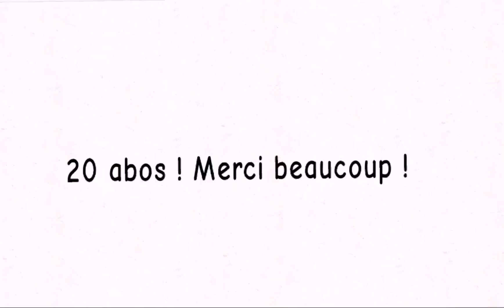merci beaucoup pour les 20 abos !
MERCIIII ! MERCI POUR LES 20 ABOOOS !